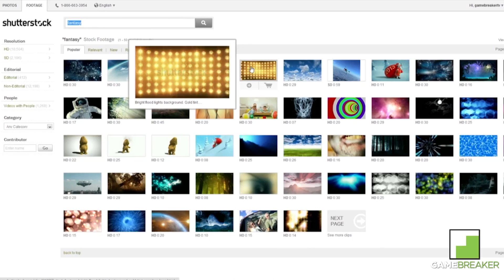World of Warcraft [PART 4] - 50dkp MINUS - SMAT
To play World of Warcraft with your friends head over

Gary face pulls for a 50dkp minus!